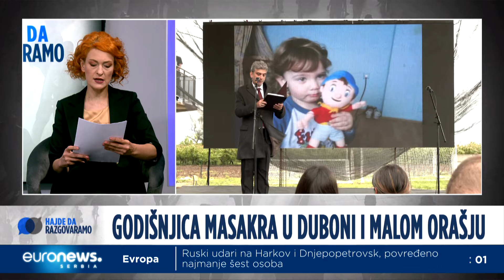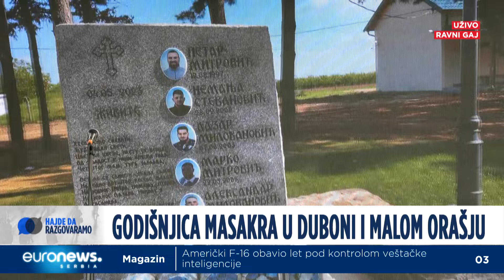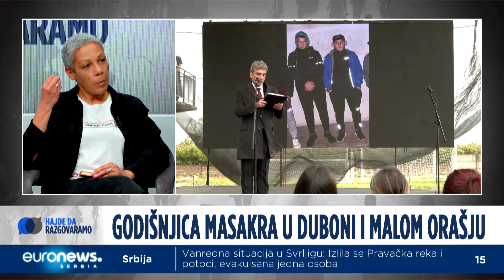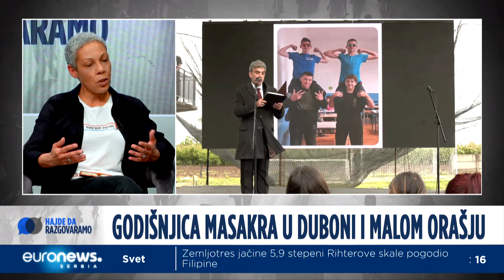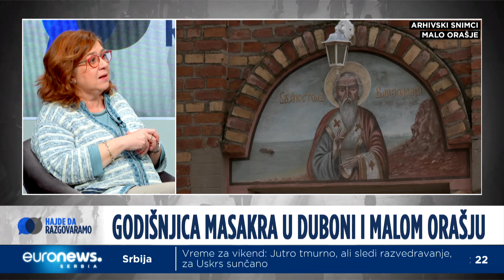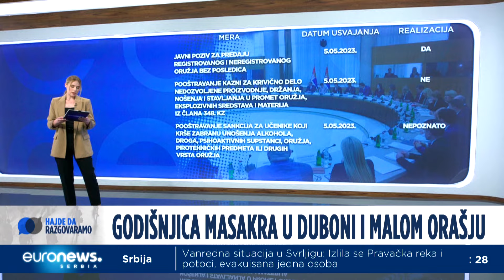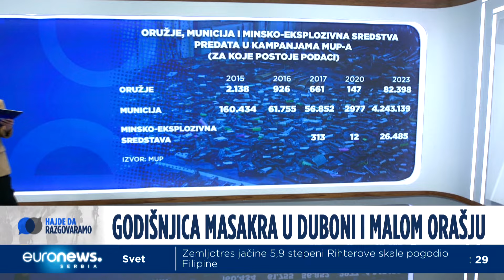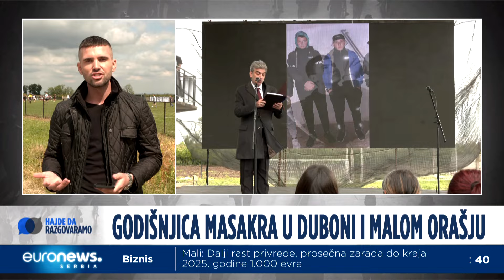Hajde da razgovaramo: Može li Srbija da se oporavi od majskih tragedija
Emisija “Hajde da razgovaramo” posvećena je sećanju na žrtve zločina u selima Dubona i Malo Orašje. Za Euronews Srbija govore novinarka An Mari Ćurčić i psihološkinja Radmila Vulić Bojović.